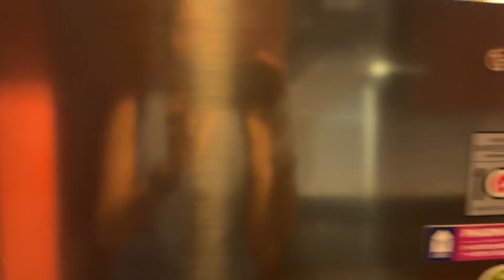2bed-Lake View-Furnished- monthly Rent Near Metro-Lake terrace Tower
Gulbar of Belleview Real Estate is pleased to offer you this Furnished 2bed in JLT

*Lake Terrace Tower, Cluster D, JLT
*Furnished 2bedrooms en-suite
*AED11,000 per month including DEWA, Chillers, Internet
*Large Long Balcony
*Lake View
*Next to Metro
*Pool and Gym

Lake Terrace by DAMAC is a 40-storey residential tower in JLT Cluster D. The tower has a striking look, with a turquoise and white façade and disc-style arrangement of balconies.
Lake Terrace JLT offers a good set of facilities, including covered parking, security and fitness options like a gymnasium, swimming pools, sauna and steam room. The commercial space on the ground floor includes restaurants, salons, laundry, a confectionery shop and a supermarket.
Jumeirah Lake Towers (JLT) is one of the most popular mixed-use areas in Dubai. It has 26 clusters, 78 high-rise towers and four man-made lakes.

BELLEVIEW REAL ESTATE BROKER
1003 Onyx Tower 1, Emaar Business Park, The Greens, Dubai, UAE